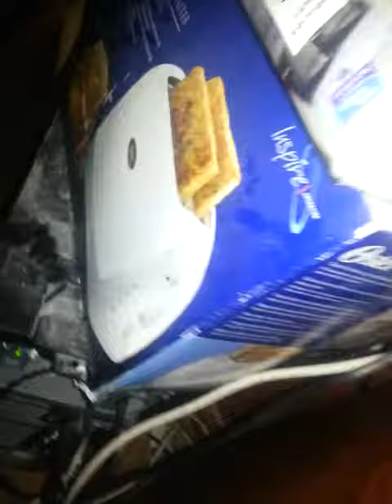Do you know what is wrong with our computer?(5)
Please write responses in comments below

Surviving is the first step.

If you would be ever so willing to help us get out of barely surviving mode to having a chance to make our dreams come true in such a way that does not step on our values, we would ever so appreciate it.

Please help out towards our creations.